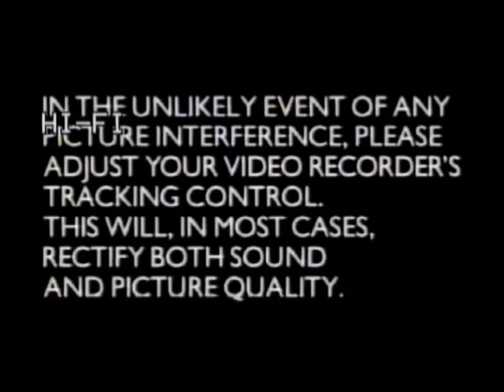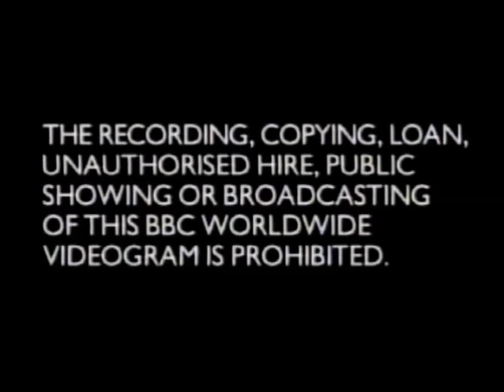Original VHS Opening and Closing to Dad's Army The Face on the Poster UK VHS Tape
This is the Original VHS Opening and Closing to Dad's Army The Face On The Poster VHS Tape and Here's the Order!

1. Copyright Warning
2. BBC Video Logo from 1997
3. First Few Seconds of the Programme
4. Last Few Seconds of the End of the Programme
5. BBC Video Logo Again
6. Copyright Warning Again